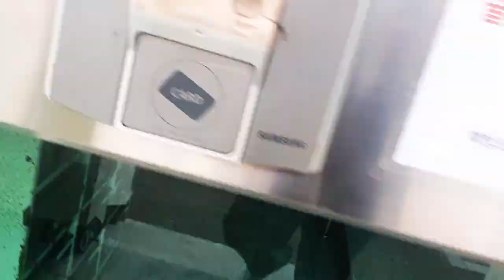*단발머리 고공 주행 강아지* 말티푸 미용 후 동네 반 바퀴, 집으로 돌아 오는 길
지난 편에 이어 미용을 마치고 집으로 돌아오는 길
아빠의 품에 안겨 집으로 돌아오는 모습을 영상에 담았습니다~^^